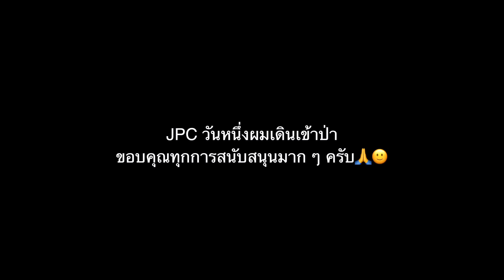ขัดห้างกลางป่า สร้างลูกห้างจากไม้ไผ่หาง่าย พักผ่อนคนเดียว 1 คืน เล่าเรื่องเสือ... ตอนที่ 92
สวัสดีครับ ยินดีต้อนรับเข้าสู่ช่อง “JPC วันหนึ่งผมเดินเข้าป่า”
สนใจหมวกเดินป่า/เสื้อเดินป่า
ชอบมาก อยากบริจาคค่าน้ำมันสักลิตรให้กับผม

Original Lixada หม้อไทเทเนียม พร้อมช้อนรวมส้อมแบบพับได้ สำหรับพกพาปิกนิก ตั้งแคมป์
ชุดหม้อสนาม ชุดครัวแคมปิ้ง 8ใน1
ที่บดกาแฟมือหมุนสแตนเลสขนาดพกพา
เมล็ดกาแฟคั่วดอยช้าง อาราบิก้า 100%
กระดาษกรองสำหรับดริปกาแฟ
กรวยดริป สแตนเลส 304 พับได้

ถ้าชอบวิดีโอนี้ อาจจะสนใจคลิปอื่น ๆ ของผมครับ
📌 หลับเดี่ยวบนต้นไม้ กลางป่าลึก ทำห้างจากไม้ไผ่ หุงข้าวด้วยเตาถ่าน  ดูเพลิน ๆ ตอนที่ 55

📌 บุกเดี่ยว...!!! ลุยถ้ำกลางป่าลึก ไปไม่สุดทาง ต้องรีบออกมาจุดธูปขอขมาด่วน ตอนที่ 58

📌ฝนตกหนักในป่า โดนพายุ(ฤดูร้อน)ซัดทั้งคืน ฟ้าผ่าเสียงดัง อันตรายสัตว์มีพิษออกหากินกลางคืน ตอนที่ 49

📌 บุกเดี่ยว..!!! ค้างคืนในป่าดิบแล้งท่ามกลางพายุฝน(ฤดูร้อน) ทำเตียงยกพื้นจากพลาสติกห่ออาหาร ตอนที่ 50

มาถึงตรงนี้. !!! เรียกผมว่า เจ ได้เลยครับ เพราะมันคือชื่อเล่นของผมเอง ผมรักธรรมชาติ
โดยเฉพาะผืนป่าที่มีสีเขียวขจี ช่องของผม, พี่ ๆ เพื่อน ๆ ทุกคนจะได้พบการตั้งแคมป์ในป่า(แนวบุชคราฟต์)
ผมไม่ค่อยได้พูดลงรายละเอียดมากมาย เพียงแค่อยากให้ทุกคนเพลิดเพลินกับธรรมชาติและวิถีชีวิตที่เรียบง่าย การนำเสนอสิ่งที่ผมรักแบ่งปันให้กับคนที่ผมรัก นี่คือหนึ่งในเหตุผลที่ผมสร้างช่องและวิดิโอต่าง ๆ ขึ้นมา
 มันมีความสุนกและแรงบันดาลใจ พี่ ๆ เพื่อน ๆ ทุกคนที่ยังไม่กดติดตาม สามารถกดติดตาม เปิดกระดิ่งแจ้งเตือน กดไลค์ กดแชร์ และแสดงความคิดเห็นได้เลยนะครับ
ผมชอบที่จะได้ยินความประทับใจของทุกคนหลังจากดูวิดิโอของผมจบแล้ว ผมยังชอบที่จะเรียนรู้ประสบการณ์และคำแนะนำดี ๆ จาก พี่ ๆ เพื่อน ๆ ทุกคนอีกด้วย ดังนั้นโปรดแสดงความคิดเห็นเพื่อบอกให้ผมรับรู้ได้เลยครับ
 /ขอบคุณทุกการสนับสนุนครับผม